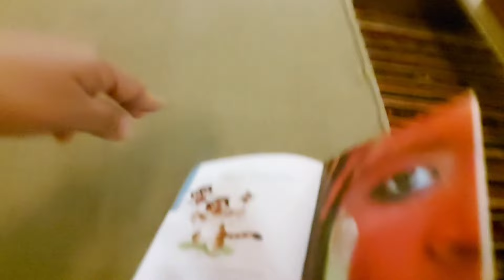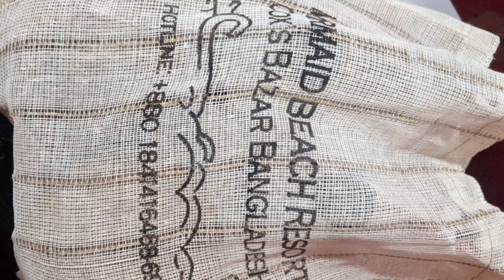Mermaid Beach Resort Cox's Bazar / Mermaid Blue Radio Beach Villa/ মারমেইড বিচ রিসোর্ট রিভিউ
আমরা সবাই কম বেশি পরিবারের সাথে বেড়াতে যেতে পছন্দ  করি। আমরাও বেড়াতে গিয়েছিলাম মারমেইড বিচ রিসোর্টে।  মারমেইড রিসোর্টে বেশিরভাগ সময় অফার থাকে। যেটা কিনা তাদের ফেসবুক পেইজে চোখ রাখলেই পেয়ে যাবেন। আমরাও প্রায় ৬০% অফ প্রাইজে গিয়েছিলাম। চেষ্টা করেছি সব ধরনের তথ্য এই ভিডিওর মাধ্যমে আপনাদের সাথে শেয়ার করার। আমি কোন ফুড /ট্রাভেল ভ্লোগার নই, আমি মূলত কুশিকাটার কাজ এর অনলাইন টিউটোরিয়াল আপলোড করি। আর পাশাপাশি বিভিন্ন রকম তথ্য শেয়ার করার চেষ্টা করি, যেতা নিত্য দিনে আমাদের সবার কম বেশি কাজে দেয়। তাই আমার ভিডিও অন্য সবার থেকে একটু ভিন্ন।  আশা করি আপনাদের সবার ভাল লাগবে।
আর লাইক কমেন্ট ও শেয়করতে পারেন আপনার পরিবার ও বন্ধুদের সাথে। ধন্যবাদ সবাইকে

About my channle:

Hello, i am Kobita. welcome to may channel "kobitascrochetcrafts"

 In this channel you will get different types of videos like crochet work, handicraft,  life style, cooking, travel & vlogs.
i will upload weekly 2 video on Monday & thursday at 3pm (Bangladesh time) .i will show you a easy way to do crocheting projects step by step.

কুশিকাটার সক্ল পণ্য অর্ডার করতে যোগাযোগ করুন আমার ফেসবুক পেজে।  তাছাড়া আমার ফেসবুক পেজে পেয়ে যাবেন দেশি-বিদেশি কুশকাজের সুতা,  উল ও হুক।

কুশিকাটার কাজ আরও নিখুঁতভাবে শিখতে আমার ফেসবুক গ্রুপও জয়েন করে নিতে পারেন।বাংলায় কুশিকাজ/কুশিকাটার কাজ শিখতে (কুশিকাটার টেবিল ম্যাট, কুরুশের টেবিল রানার, ওভেন কভার, হোম ডেকর আইটেম) আমার চ্যানেলটি সাবস্ক্রাইব করে পাশে থাকা বেল আইকনটি ক্লিক করে রাখুন। প্রতি সোমবার ও বৃহস্পতিবার বিকেল ৩টায় আমি একটি নতুন ভিডিও আপলোড করবো। আর কুশি পন্য ক্রয় করতে জয়েন করুন আমার ফেসবুক গ্রুপ/ ফেসবুক পেজ। ধন্যবাদ
গ্রুপ লিংকঃ